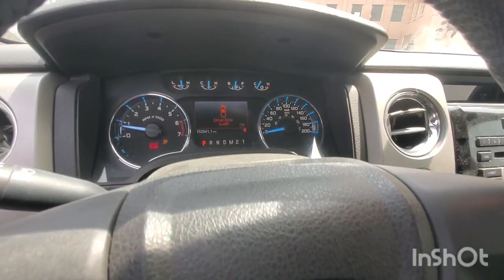Inspected - Ford F-150 2011 || Autohub